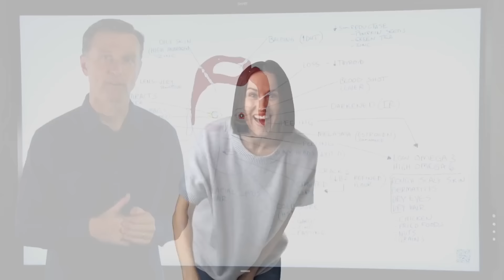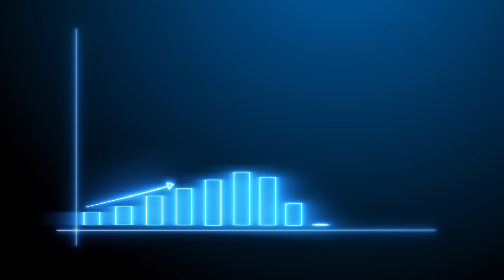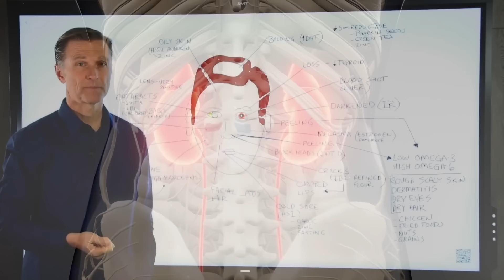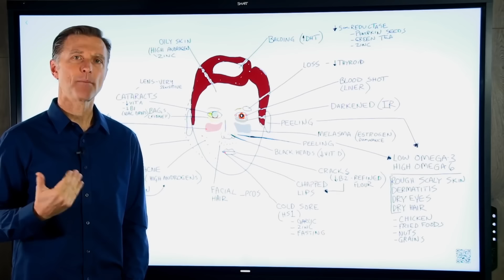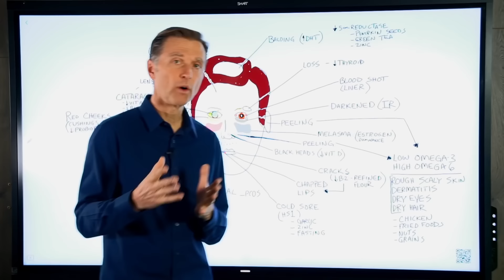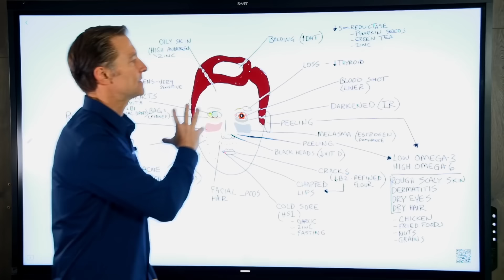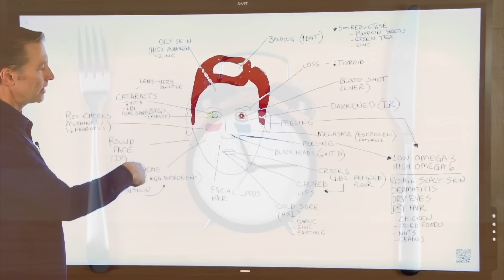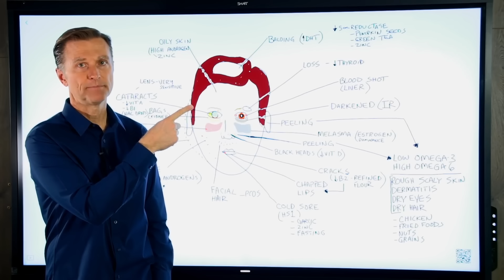Descubre 18 señales de salud en tu rostro -Dr. Eric Berg Español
En este video, vamos a hablar sobre 18 cosas que su rostro puede decirle sobre problemas de salud profundos y lo que puede hacer para ayudar a mejorar su salud de forma natural. ¡Echar un vistazo!

1. Calvicie: un signo de DHT alta (testosterona)
• Semillas de calabaza
• Té verde
• Zinc

2. Pérdida de las cejas externas: un signo de hipotiroidismo
• yodo

3. Ojos inyectados en sangre: un signo de problemas hepáticos y resistencia a la insulina
• Evita la comida chatarra
• Evite el alcohol
• Continúe con Healthy Keto y IF

4. Círculos oscuros debajo de los ojos: un signo de resistencia a la insulina
• Keto y SI

5. Bolsas debajo de los ojos: un signo de problemas de azúcar en la sangre o problemas renales
• Keto y SI

6. Piel grasa: un signo de andrógenos altos (hombres) o PCOS (mujeres)
• Cinc
• Keto y SI

7. Vello facial (mujeres) - Un signo de andrógenos altos
• Keto y SI

8. Acné: un signo de andrógenos altos
• Keto y SI

9. Cataratas: un signo de deficiencia de vitaminas e insulina alta
• Vitamina A
• Vitamina B1 (benfotiamina)
• Caídas de NAC
• Carbohidratos más bajos

10. Mejillas rojas: un signo de síndrome de Cushing y cortisol alto
• Antibióticos naturales, incluidos ajo, orégano, tomillo, extracto de ajenjo y salvia
• Probióticos naturales, como chucrut

11. Mejillas grises o marrones: un signo de melasma y estrógeno alto
• Evite los medicamentos hormonales innecesarios
• Evite los plásticos ambientales
• Evite los productos químicos estrogénicos
• Usar DIM
• Consumir vegetales crucíferos
• Tomar yodo (algas marinas)

12. Descamación, piel áspera o seca, o dermatitis: signos de niveles bajos de omega-3 y altos de omega-6
• Aumentar el pescado graso
• Aceite de hígado de bacalao
• Evite el pollo, los alimentos fritos, las nueces y los granos

13. Ojos secos: un signo de niveles bajos de omega-3

14. Cabello seco: un signo de niveles bajos de omega-3

15. Puntos negros: un signo de vitamina D baja
• Exposición al sol
• Hongos
• Suplementos

16. Comisuras de la boca agrietadas: un signo de vitamina B2 baja
• Evite la harina refinada
• Tome vitamina B2

17. Herpes labial: un signo de infección por el virus HS1 y un sistema inmunitario débil
• Ajo
• Cinc
• Ayuno
• Evitar el estrés

18. Cara redondeada: un signo de insulina alta
• Keto saludable y IF

Dr. Eric Berg DC Bio: Dr. Berg, es un quiropráctico especializado en cetogénesis saludable y ayuno intermitente.  Es autor del best seller The Healthy Keto Plan (El plan Keto saludable) Es también el director de Dr. Berg Nutritionals.